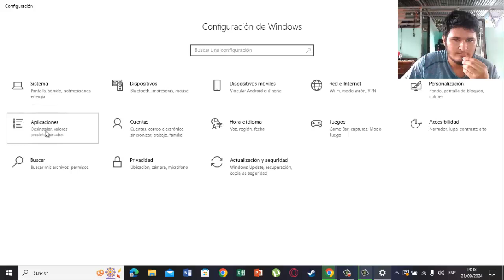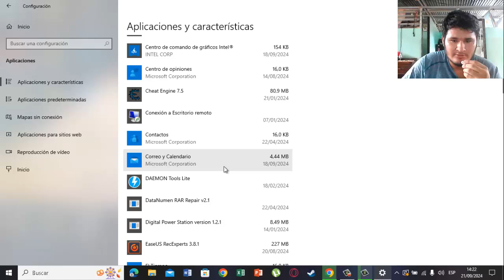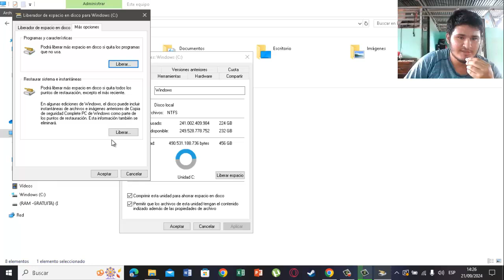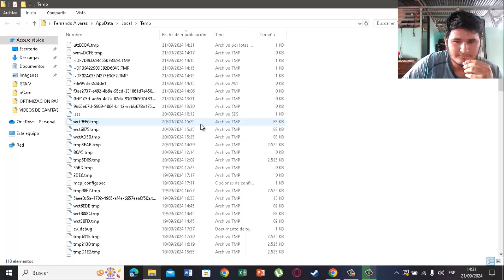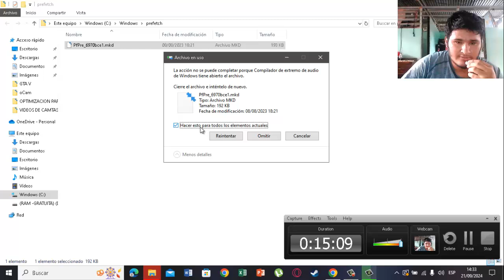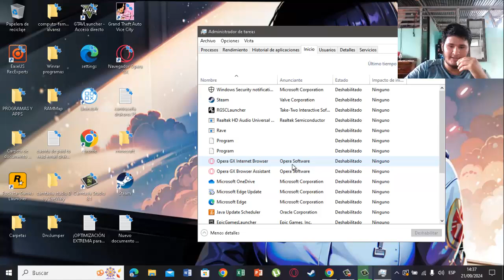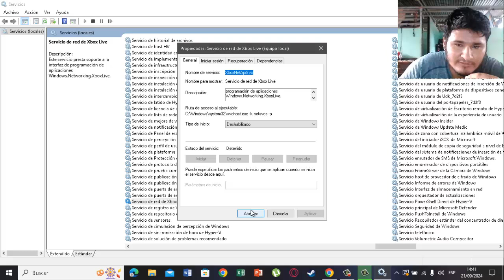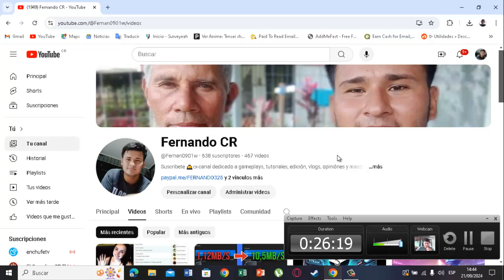Como Optimizar y acelerar mi PC / laptop